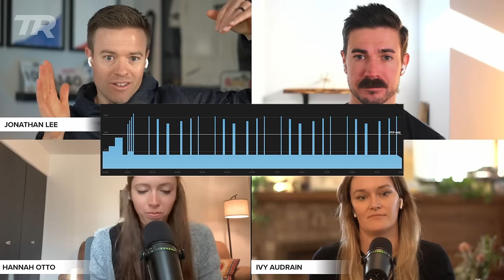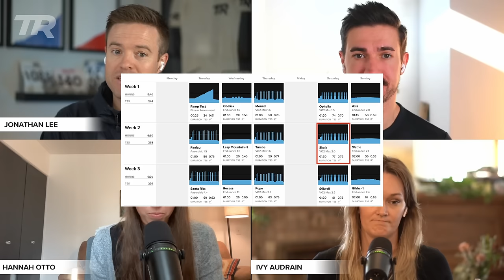Do These Workouts Make You Slower?! – Ask a Cycling Coach Podcast 453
// SHARE AND RATE THE PODCAST!

// TOPICS COVERED
(0:00) Welcome!
(0:20) Hannah Otto’s most crazy race experience yet
(15:24) How to race without pressure but still get the best out of yourself
(24:41) Are 30/30s making you slower?
(34:08) How to know if you should do more or less intensity
(47:24) Do pro cyclists do reflex training?
(56:57) The use of PEDs in sports to improve reflexes and focus
(1:10:26) The roles of gratitude and comparison in training and racing
(1:17:12) Why don’t rest weeks look like taper weeks?

TrainerRoad is the #1 cycling training app. No other cycling app is more effective. Over 17,000 positive reviews, a 4.9 star App Store rating.